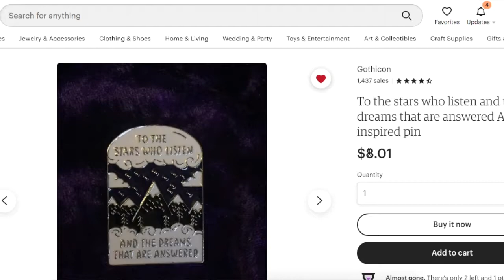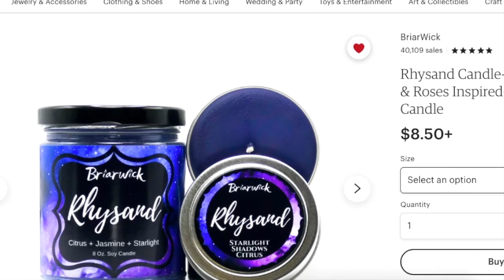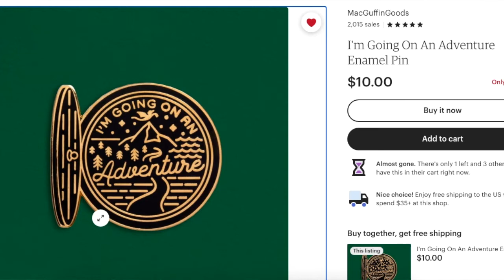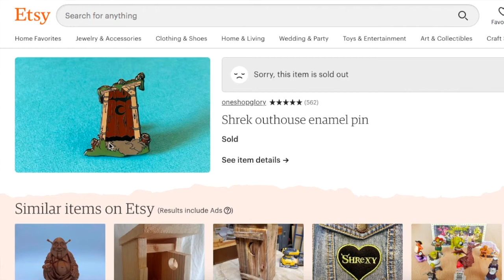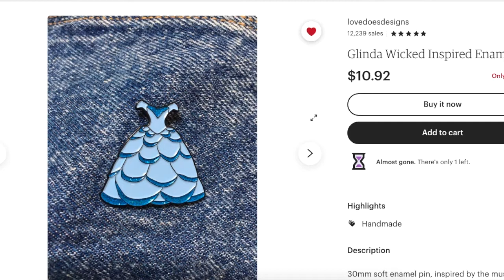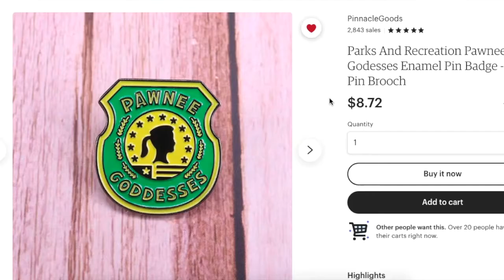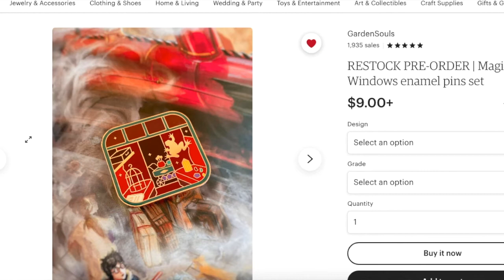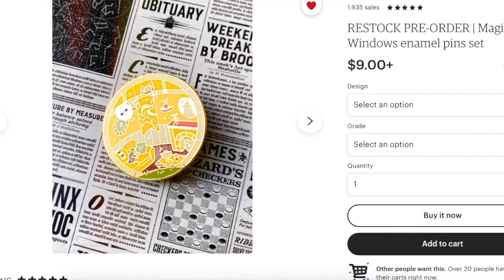Highlighting Fandom Small Shops | Pins & Stickers | Books, TV Shows, Musicals, & Movies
Today I highlight more Small Shops from Etsy, but I'm highlighting multiple Fandom made pins and stickers from Small shops!  (I want to support them, but can't do that with money, so I decided to show them love this way by talking about their products and how cool they are!) I mostly focus on pins, but there are a few other items. Fandoms include: Books (A Court of Thorns and Roses, Percy Jackson, Harry Potter, The Hobbit), TV Shows (Brooklyn 99, Parks and Recreation, Crazy Ex Girlfriend), Musicals (Phantom of the Opera, Wicked, Shrek the Musical, Wizard of Oz, Anastasia), and a few others!

Small Shops Highlighted listed below!

Spellbound Designs Co

Belle Regalia

Read and Wonder

Agents of Pins

MacGuffin Goods

One Shop Glory

Love Does Designs

Joy Addict

Ashleys Persona

Fandom Flair Pins

Pinnacle Goods

Ink and Imagination

Garden Souls

Crafts by Tessa

Songs:
English Country Garden by Aaron Kenny
Friday Fugue by Trevor Garrod
Night Snow by Asher Fulero
Dover by The Westerlies
Everglow by Patrick Patrikios
Away by Geographer